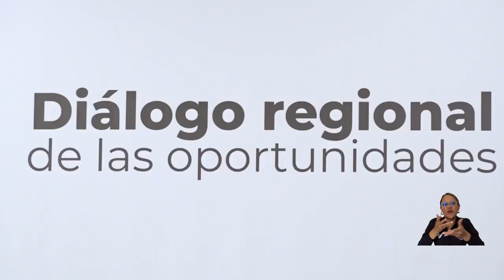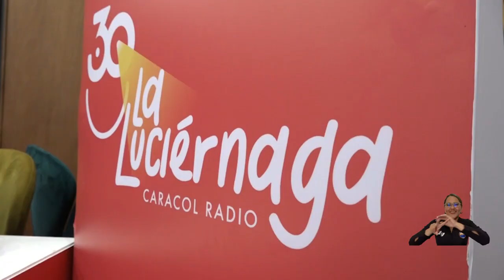Inclusión y generación de oportunidades: lo bueno de UNIMAGDALENA, en Caracol Radio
Por segunda vez, la Universidad del Magdalena acoge a los diferentes actores y protagonistas de los sectores productivos, empresariales, de seguridad, responsabilidad social, entre otros, para dialogar acerca de las oportunidades que se generan desde sus campos de acción, en el Reto Caribe, espacio propiciado por Caracol Radio. Asimismo, el rector Pablo Vera Salazar interactuó con la mesa de trabajo del programa La Luciérnaga, en un rato ameno donde contó lo bueno que sucede en UNIMAGDALENA…